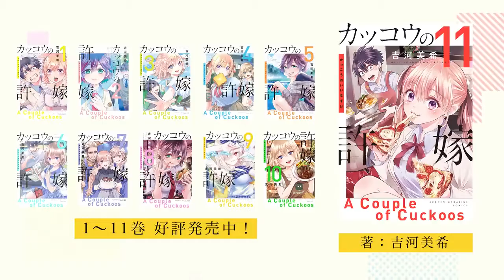Сведённые кукушкой - Официальный Трейлер 2 | GrinchMAN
Аниме: Сведённые кукушкой
Anime: A Couple of Cuckoos
Жанр: Комедия, Гарем, Романтика
Описание:

Сюжет аниме повествует о двух молодых людях, Наги и Эрики, которых родители собираются поженить против их воли. Казалось, что надо молодым и симпатичным подросткам, но их судьба не совсем обычна для простого обывателя. Шестнадцать лет назад, когда они появились на свет, их перепутали в стенах родильного дома огромного мегаполиса. Судьба распорядилась так, что спустя десятилетия, родители узнали об ошибке врачей, им жалко терять тех, кого они воспитывали долгие годы, и им приходит в голову мысль, соединить узами брака своих детей, чтобы не разрушать семью и всегда быть вместе. Но хотят ли этого дети?

Наблюдать за главными героями японского анимационного фильма интересно, ведь они такие разные, Нагги Умино, успевающий ученик престижной школы, его успехи радуют окружающих, ведь он талантлив и очень умен. Первое их знакомство было случайным, Эрика заметила молодого парня в парке и решила его выбрать в качестве фейкового парня, чтобы родители отказались от идеи ее замужества на незнакомом ей мальчишке. Но этот шаг только усугубил их борьбу за свои права.

Couple of Cuckoos,
Couple of Cuckoos anime,
Couple of Cuckoos trailer,
Couple of Cuckoos anime trailer,
Couple of Cuckoos release date,
Couple of Cuckoos anime release date.